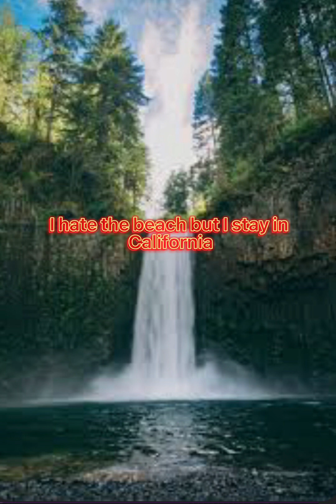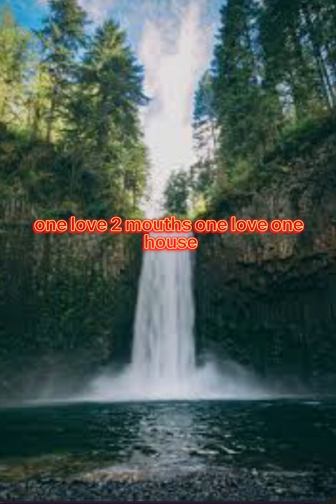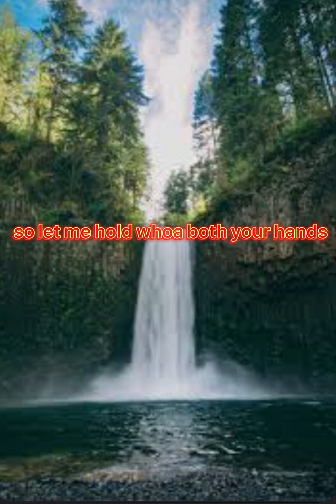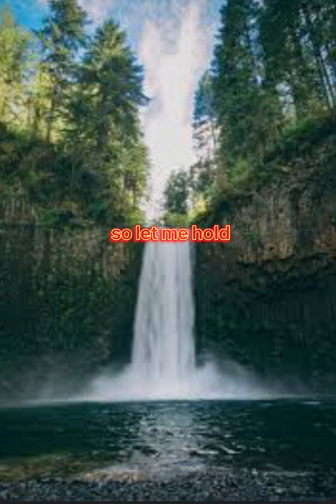Sweater weather (lyric video)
This is @TheNeighbourhoodTubes song